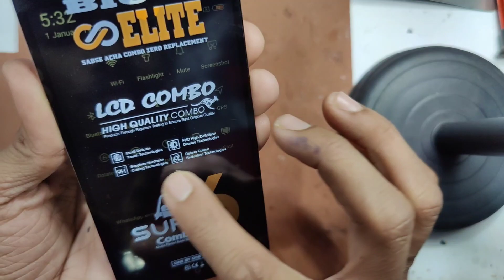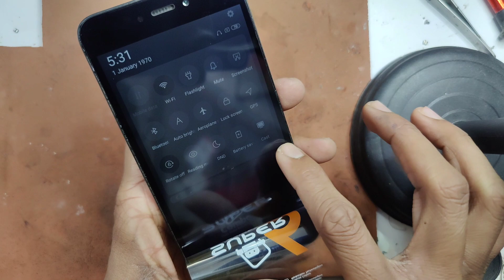Redmi 5a Light solution || Redmi 5a Low light Repair || @sanyo9770#redmi5a